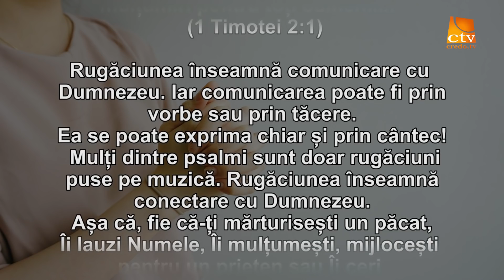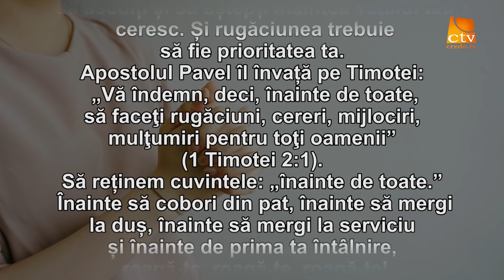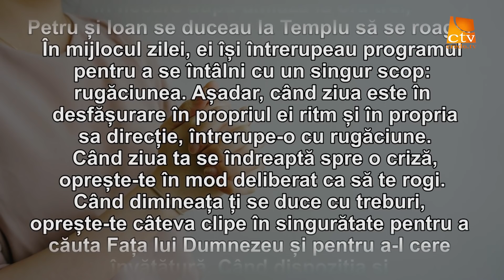Cuvantul Lui Dumnezeu pentru Astazi - 19.02.2022